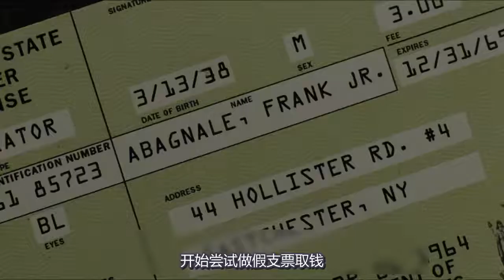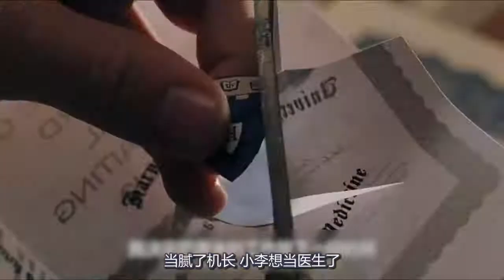真人事件改编，十六岁天才诈骗犯伪造支票赚百万美金，FBI跨国抓捕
电影    影视    剧情片   犯罪片   警匪片